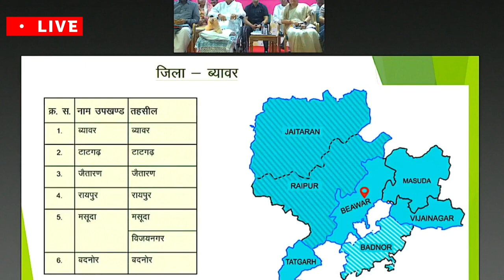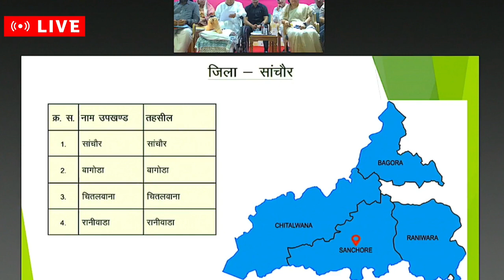Ashok Gehlot: ने New Districts सहित और की ये घोषणाएं Media Conference में ।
Ashok Gehlot ने New Districts सहित और की ये घोषणाएं Media Conference में । Congress in Rajasthan Latest News